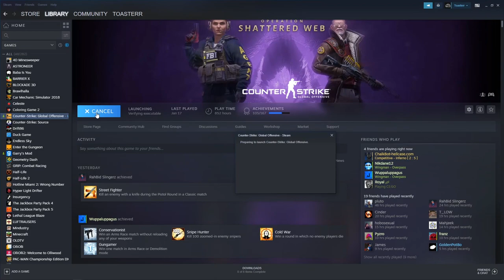tilted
even though nobody really got that mad